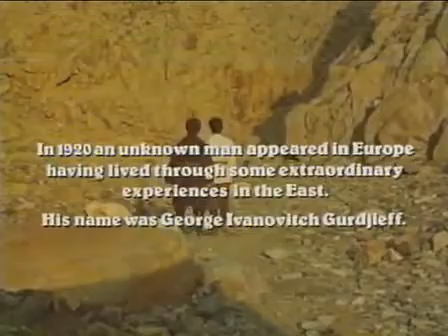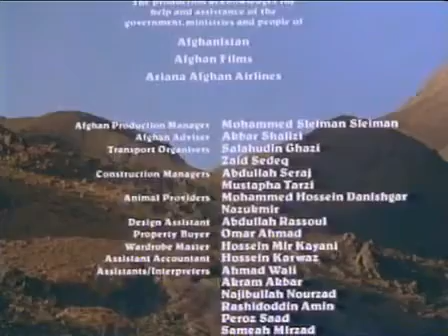Meetings With Remarkable Men.flv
Meetings With Remarkable Men